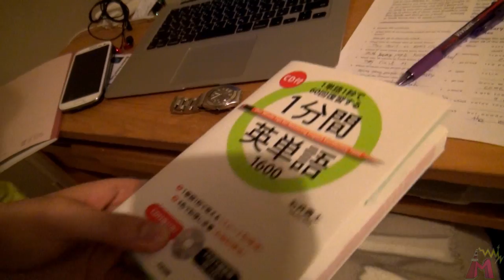オレのアイルランドの一日を大公開｜I show my day in Ireland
★NEW★バンディでべその新チャンネル「MINIM」開設！
オレがオレにオンデマンド！　早寝早起きMEGWINだ！！

本当はもっと遅くまで起きて
バンディ達とスカイプしたりしたいんだけど、
ホストママに深夜やってるとこを怒られて
23時になると強制的に回線が切れるという
子供の夜更かし対策のような措置をとられてしまったぜMAJIDE